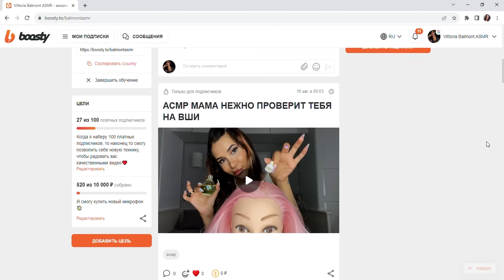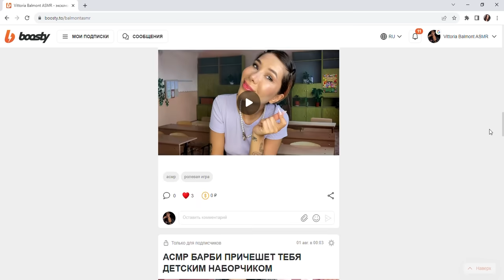АСМР ПОВ: ДЕВОЧКА КОТОРАЯ ТЕБЯ НЕНАВИДИТ ИГРАЕТ С ТВОИМИ ВОЛОСАМИ🥵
ЗАПИСАТЬСЯ КО МНЕ НА УРОК ИЛИ ЗАКАЗАТЬ РАСКЛАД ТАРО
ЗАПРЕЩЕНКА: